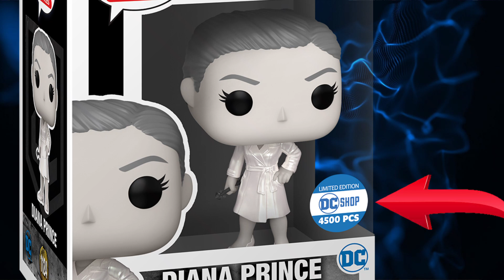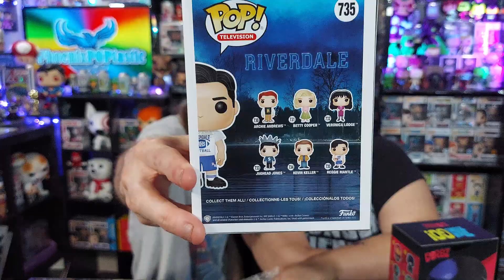The Best Funko Pop Superman Mold | New DC Justice League Line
Today we open a Bunch of Mail Call boxes, One from CGA Guys Collectibles YouTube Channel, One From Mystery Grail and One From The Funko Shop! If you are a DC Fan you are gonna enjoy this video! and The Best Superman Funko Pop Mold Is in these Boxes! So Let's Check it out!